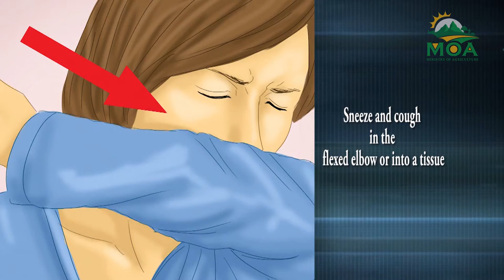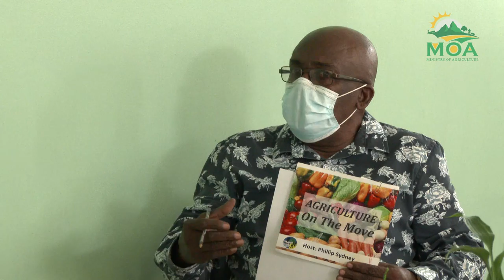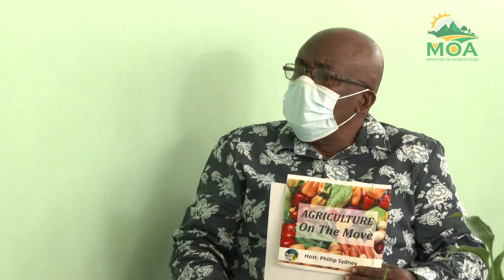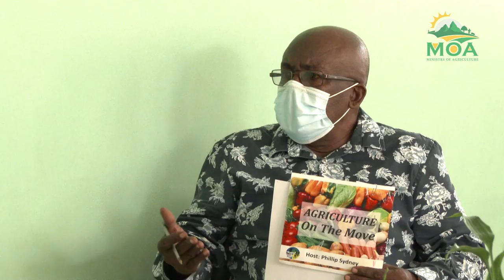Agriculture on The Move 09 09 2021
AGRICULTURE ON THE MOVE

TV PROGRAM

OBJECTIVES:
. To educate and sensitize the general public on various projects that are undertaken by the Ministry of Agriculture, Fisheries, Physical Planning, Natural Resources, and Co-Operatives.

. To highlight the Work Programs of the various units within the Department of Agriculture, Fisheries, Natural Resources, and Co-Operatives.

 To showcase success stories of Farmer Organizations, Individual Farmers, Fishers, and Agro- Processors of their contribution to the Agricultural sector and the country by Extension.

. To enhance our Food and Nutrition Security and encourage the reduction of our Food Import Bill by Consuming what we grow.